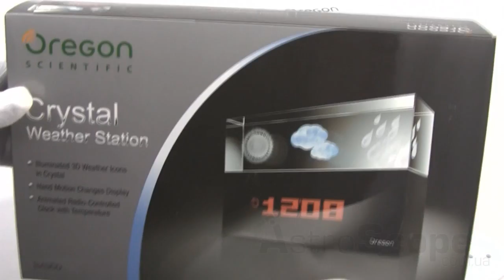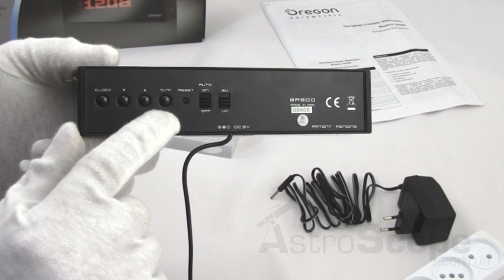Обзор метеостанции Oregon Scientific BA900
Погодная станция «Кристалл» Oregon BA900 соединяет в себе часы, функцию прогноза погоды и систему измерения температуры внутри помещения. И все это в элегантном небольшом приборе, который включается в обычную розетку в вашем доме!